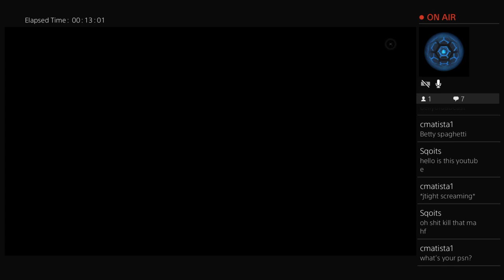Nyohhhhhhhhhhhhhhhhhh *gong*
!GbwU3K6Vt6